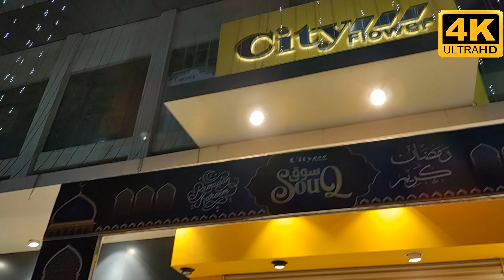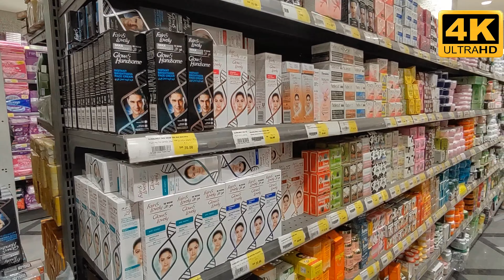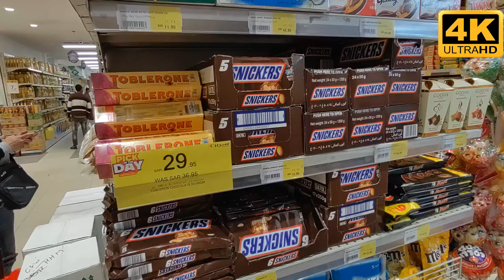CITY FLOWER Hail Saudi Arabia || Huawei Nova 9 [4K]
City Flower Hypermarket in Hail Saudi Arabia || Huawei Nova 9 [4K]